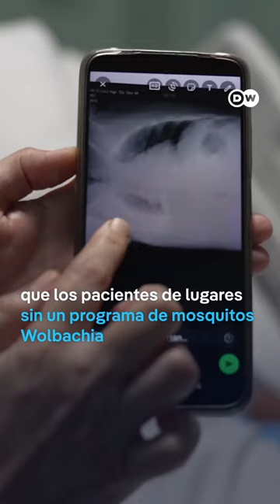Esta comunidad así intenta combatir el dengue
Los mosquitos wolbachia provienen de un criadero que busca eliminar el dengue. Esta es la historia.

Grupo Fórmula